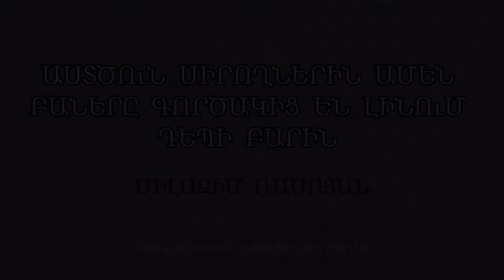HQ231-09.07.2017 Աստծուն սիրողներին ամենը գործակից են բարուն - Մ. Ռասոյան